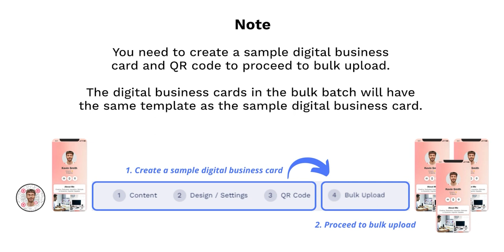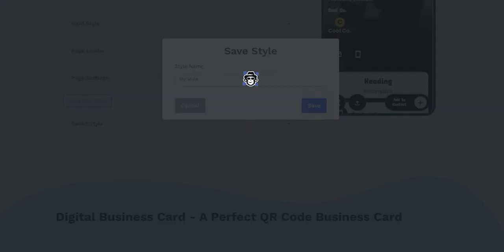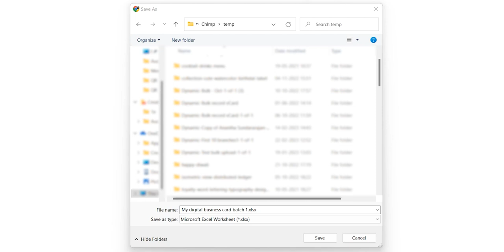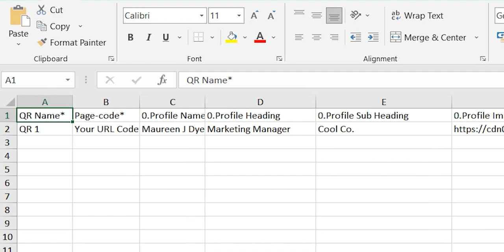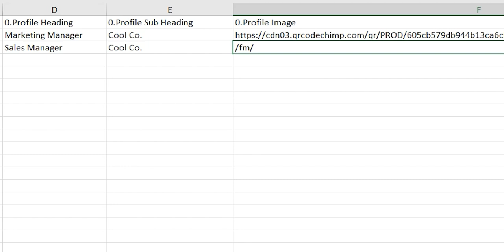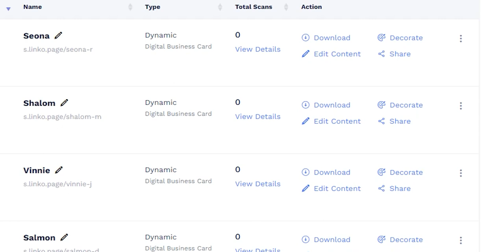How to create Digital Business Cards in bulk?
Learn how to create digital business cards in bulk using QR Code Chimp! This step-by-step guide covers everything from designing a customizable template to bulk uploading data for efficient card generation. Save time, maintain brand consistency, and track progress in real time. Download your batch instantly and edit or share individual cards as needed.